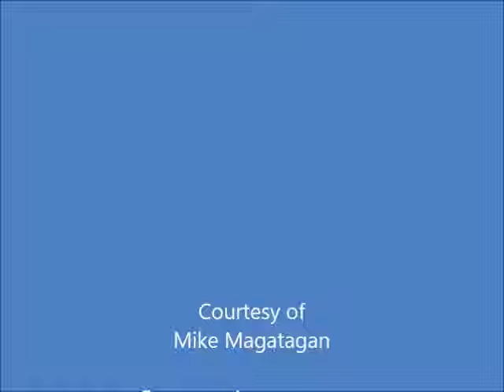"Sehnsucht nach dem Rigi" from "Schweizerweisen" (Op. 60 No. 1) for Bb Clarinet & Piano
Joseph Joachim Raff (1822 – 1882) was a German-Swiss composer, teacher and pianist born in Lachen in Switzerland. His father, a teacher, had fled there from Württemberg in 1810 to escape forced recruitment into the military of that southwestern German state that had to fight for Napoleon in Russia. Joachim was largely self-taught in music, studying the subject while working as a schoolmaster in Schmerikon, Schwyz and Rapperswil. He sent some of his piano compositions to Felix Mendelssohn who recommended them to Breitkopf & Härtel for publication. They were published in 1844 and received a favourable review in Robert Schumann's journal, the Neue Zeitschrift für Musik, which prompted Raff to go to Zürich and take up composition full-time.

In 1845, Raff walked to Basel to hear Franz Liszt play the piano. After a period in Stuttgart where he became friends with the conductor Hans von Bülow, he worked as Liszt's assistant at Weimar from 1850 to 1853. During this time he helped Liszt in the orchestration of several of his works, claiming to have had a major part in orchestrating the symphonic poem Tasso. In 1851, Raff's opera König Alfred was staged in Weimar, and five years later he moved to Wiesbaden where he largely devoted himself to composition. From 1878 he was the first Director of, and a teacher at, the Hoch Conservatory in Frankfurt. There he employed Clara Schumann and a number of other eminent musicians as teachers, and established a class specifically for female composers. (This was at a time when women composers were not taken very seriously.) His pupils there included Edward MacDowell and Alexander Ritter.

Raff was very prolific, and by the end of his life was one of the best known German composers, though his work is largely forgotten today. (Only one piece, a cavatina for violin and piano, is performed with any regularity today, sometimes as an encore.) He drew influence from a variety of sources - his eleven symphonies, for example, combine the Classical symphonic form, with the Romantic penchant for program music and contrapuntal orchestral writing which harks back to the Baroque. Most of these symphonies carry descriptive titles including In the Forest (No. 3), Lenore (No. 5) and To the Fatherland (No. 1), a very large-scale work lasting around seventy minutes. His last four symphonies make up a quartet of works based on the four seasons. Arturo Toscanini conducted some performances of the Symphony No. 3 In the Forest in 1931.

Raff also composed in most other genres, including concertos, opera, chamber music and works for solo piano. His chamber works include five violin sonatas, a cello sonata, a piano quintet, two piano quartets, a string sextet and four piano trios. Many of these works are now commercially recorded. He also wrote numerous suites, some for smaller groups (there are suites for piano solo and suites for string quartet), some for orchestra and one each for piano and orchestra and violin and orchestra.

The Rigi (or Mount Rigi; also known as Queen of the Mountains) is a mountain massif of the Alps, located in Central Switzerland. The whole massif is almost entirely surrounded by the water of three different water bodies: Lake Lucerne, Lake Zug and Lake Lauerz. "Sehnsucht" is a German noun translated as "longing", "pining", "yearning", or "craving". Some psychologists use the word Sehnsucht to represent thoughts and feelings about all facets of life that are unfinished or imperfect, paired with a yearning for ideal alternative experiences.

Although originally composed for Solo Piano, I created this Interpretation of the "Sehnsucht nach dem Rigi" (Yearning for the Alps) from "Schweizerweisen" (Op. 60 No. 1) for Bb Clarinet & Piano.